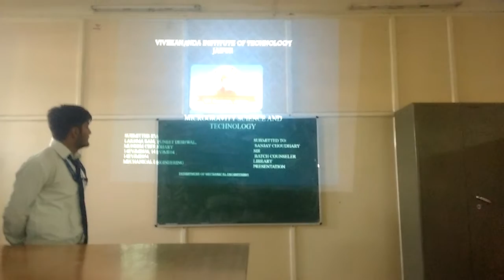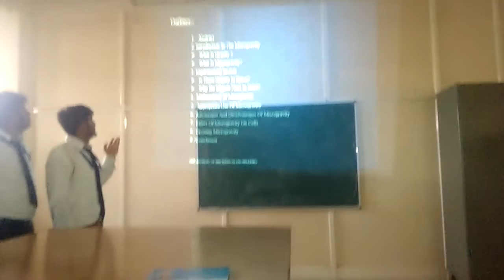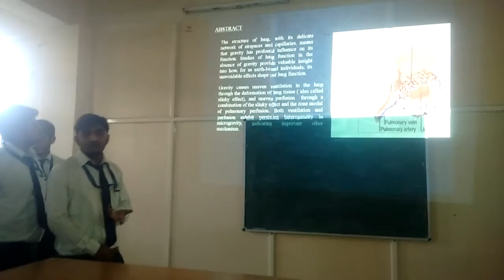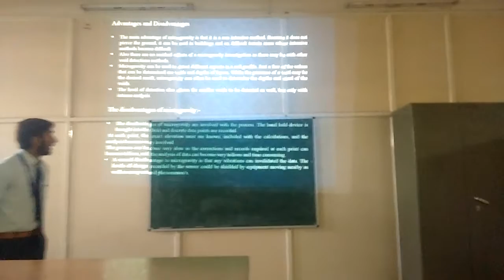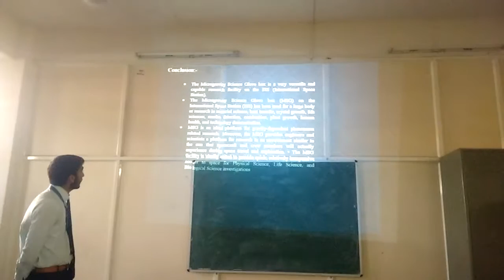microgravity VIT Jaipur library Presentation Mechanical 5th Sem